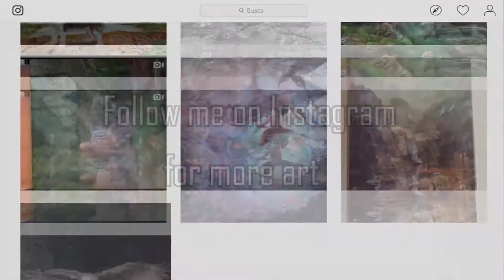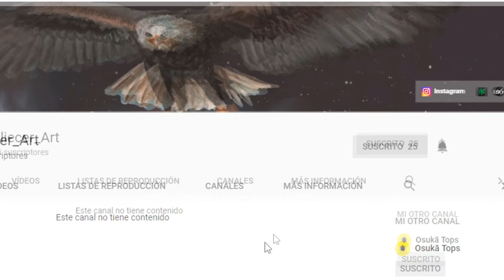Watercolor Speed Painting: Pirate Ship | Pintando un barco en acuarela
Titulos:
--Llegando a las murallas de hielo: proceso.
--La laguna brillante.
--Revelación natural.
-Cuadros hechos  con acuarelas en formato pequeño, realizado para un cliente, la imagen final fue hecha en photoshop a modo de práctica.